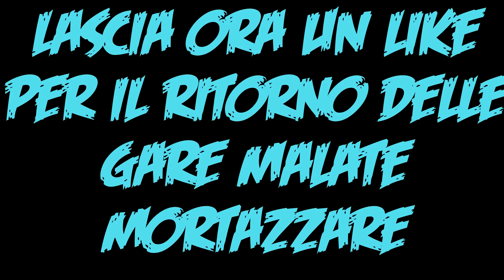GTA V: LA RAMPA TRASPARENTE! w/Mortazza Crew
Signori e signore Mortazza is back ed è tornata in grande stile con una delle sue solite gare ignoranti dove, la follia e il degenero prenderanno presto il sopravvento!
Link utili:
►Giochi in offerta Se vuoi giocare con me passa da questo link!